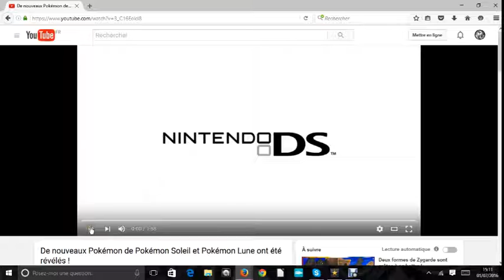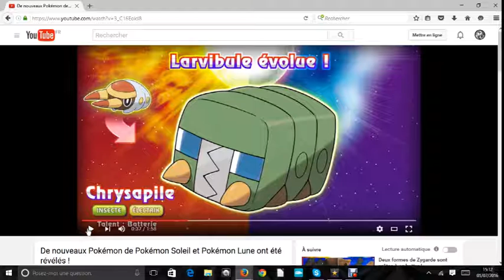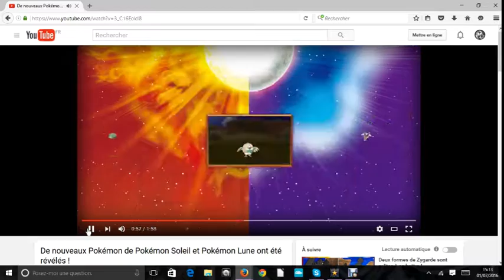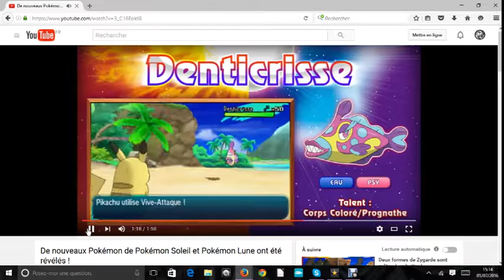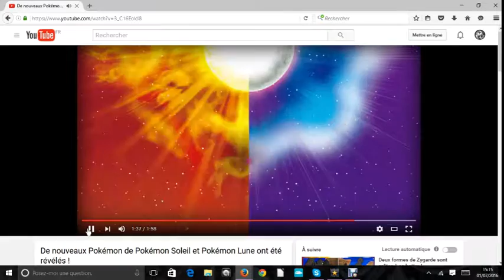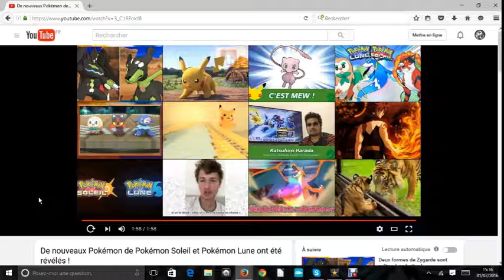info pokemon sun et moon se quoi c'est pokemon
salut les amis voisi de nouvelles info sur pokemon sun et moon